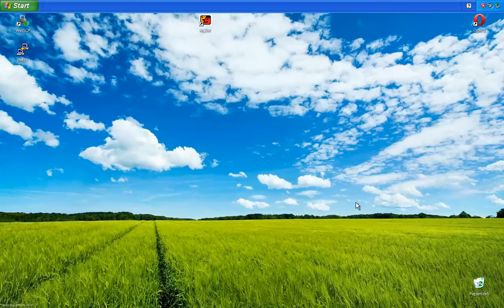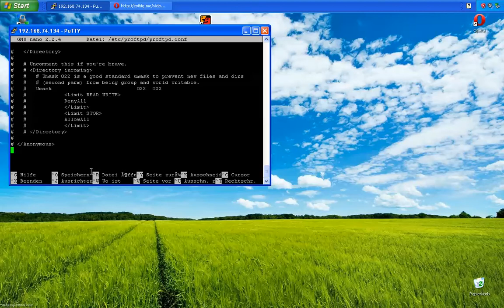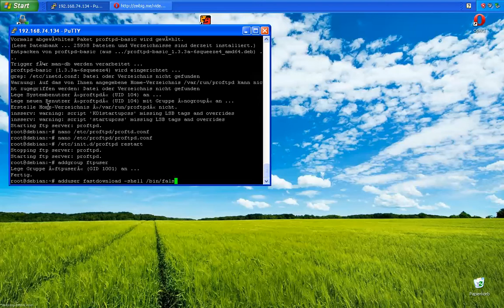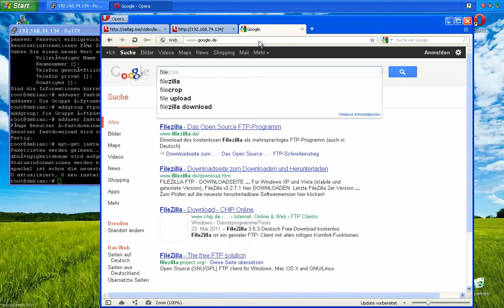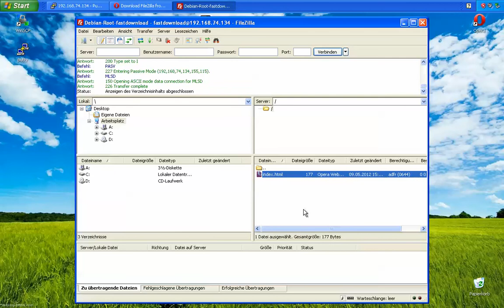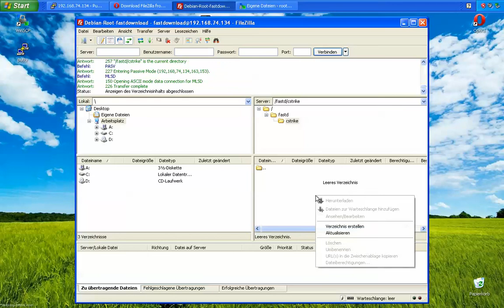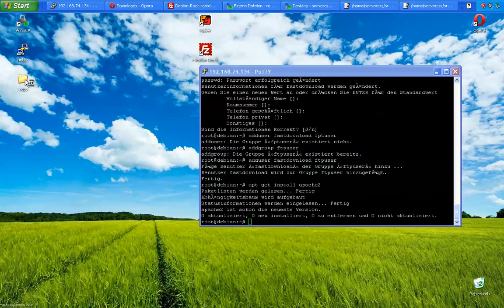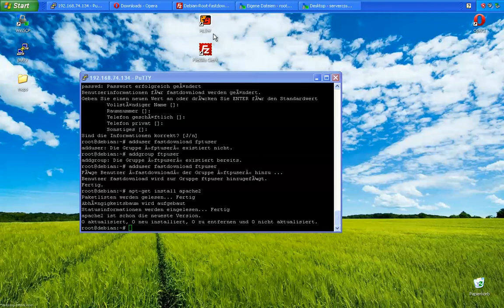Let's Install Counter-Strike Source #003 [Debian] [Deutsch] - fast,faster,Fastdownload einrichten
Last uns einen CSS Server installieren einrichten und Managen "Gemeinsam" !?
Das soll heisen , ich werde die Videos immer an eure wünsche anpassen,

Heute werden wir einen fastdownload über unseren Server laufen lassen.
(alternativ übrigens über webspace!)

Wir werden uns in zukünftigen Videos auch damit beschäftigen wie und mit was wir den Server steuern überwachen usw.

Es fängt Direkt damit an was soll es für ein Server werden
Beispiele : Zombie,GungGame,OMOS,3MOS usw

Schreibt es per PN oder als Kommentar was ihr euch wünscht
Gerne auch schon was für plugins etc.

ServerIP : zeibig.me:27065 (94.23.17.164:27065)